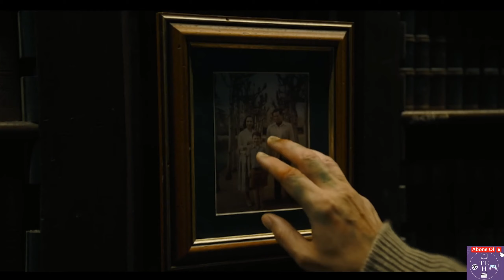Flash'ın Annesini Kim Öldürdü? - The Flash İncelemesi Spoilerlı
Herkese iyi bayramlar, bayram telaşından kaynaklı geç de olsa spoilerlı incelemeyi paylaşabildim The Flash hakkında siz neler düşünüyorsunuz? Ben her ne kadar döngünün bir domates sosuna bağlanmasını mantıksız bulsam da genel olarak filmi beğendim. Hoşçakalın :)